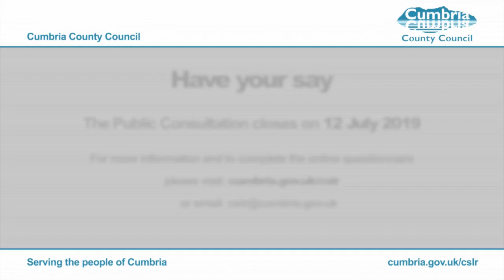Eastbound Flyover Carlisle Southern Link Road